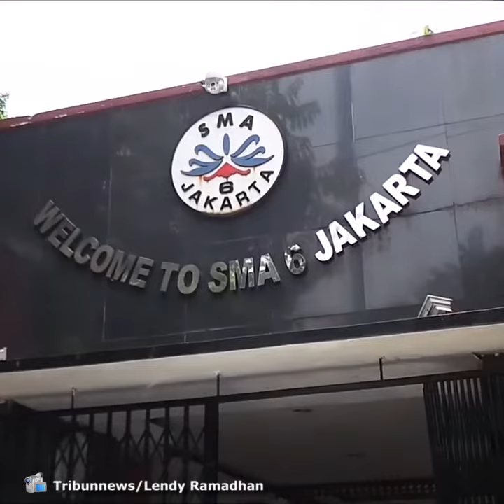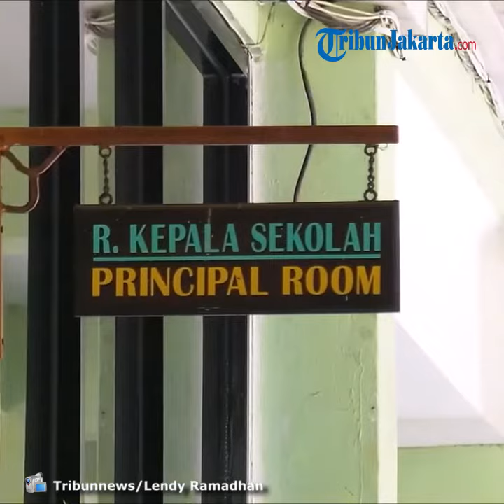Diberlakukan Belajar di Rumah, Ini Bagaimana KBM Online di SMAN 6 Jakarta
TRIBUN-VIDEO.COM, JAKARTA - Sekolah Menengah Atas Negeri (SMAN) 6 Jakarta melakukan Kegiatan Belajar Mengajar (KBM) online selama masa libur akibat virus corona (Covid-19).

Hal tersebut dinyatakan Wakil Kepala SMAN 6 Jakarta bidang Sarana Prasarana dan Komunikasi merangkap guru fisika Husniwati di SMAN 6, Jalan Mahakam, Kebayoran Baru, Jakarta Selatan, Senin (16/3/2020).

KBM online tersebut dilakukan dengan cara pemberian tugas-tugas dan materi melalui sistem Sipintar, Simti, dan WhatsApp.

Materi dan tugas-tugas diberikan dalam satu paket sesuai dengan mata pelajaran harian rutin.

"KBM berjalan seperti biasa, cuma sistemnya secara online. Kami para guru membuatkan tugas belajar sesuai silabus yang kita rancang, kemudian kita kirim ke anak-anak (siswa-siswi) melalui sisitem Sipintar, Simti, dan WA (WhatsApp)," kata Husniwati.

"Contoh saya, saya guru fisika. Saya bikinkan power point tentang momentum dan impuls itu ada materinya dulu. Mereka (siswa-siswi) saya suruh pelajari materinya dulu. Di belakang materi itu lalu ada soal-soal yang harus dikerjakan dari buku yang dipegang siswa-siswi," tambah Husniwati.

Husniwati menambahkan, sebetulnya cara belajar online semacam itu telah diterapkan jauh sebelum virus corona menjadi pendemi di Jakarta.

Namun, waktunya hanya rutin dua hari dalam seminggu.

Sebagaimana diketahui, Presiden RI Joko Widodo telah mengimbau masyarakat untuk bekerja di rumah, belajar di rumah, dan beribadah di rumah, beberapa waktu lalu, untuk mencegah penularan virus corona secara masif.

Hal tersebut membuat sekolah di beberapa daerah diliburkan, tidak hanya di Jakarta.

Walaupun libur, beberapa sekolah tetap melakukan KBM secara online dengan teknis yang beragam.